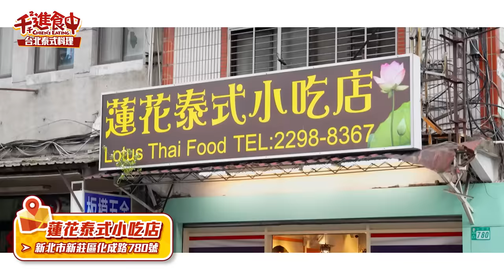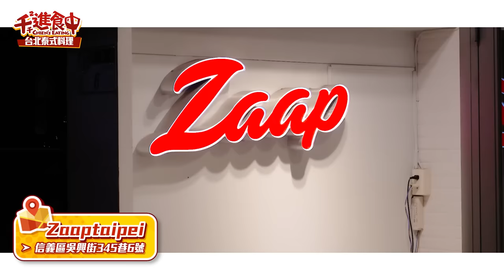【千千進食中】泰式料理踩點！泰魂大爆發！芒果糯米飯征服我的胃！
天氣漸漸轉熱了 動不動就來個三十度
會不會想要來點酸酸辣辣的好滋味啊？！
回泰國過農曆年加上前陣子剛從普吉島回來
整個泰魂大爆發！
馬上翻了一下存在小本本的泰國餐廳
給他踩點起來！
泰式涼拌海鮮冬粉跟泰式涼拌豬肉
這兩趟回泰國重新想起的好味道！
這道甜點真的長在我的喜好上！
有沒有哪一道讓你食指大動呢？

※天氣轉熱、食物食材的保存跟狀態都要注意
任何餐點隔餐食用都不好，希望大家都能吃得健康！

【蓮花泰式小吃】
新北市新莊區化成路780號

【Zaaptaipei】
台北市信義區吳興街345巷6號

【哈哈羅55泰式船麵(信義店)】
台北市信義區基隆路一段149號1F後門1F